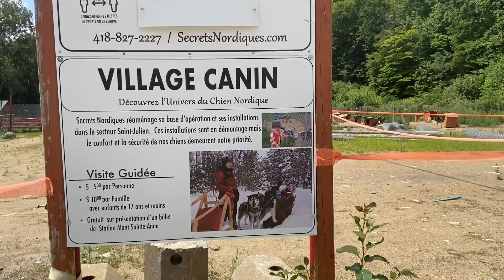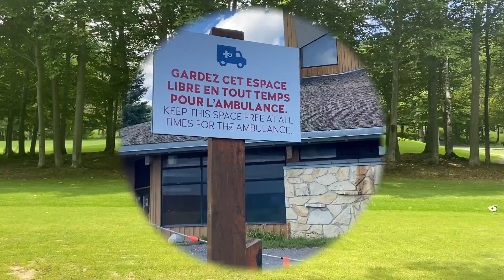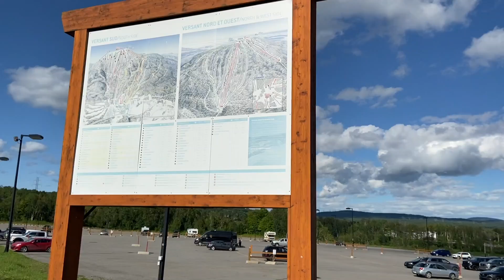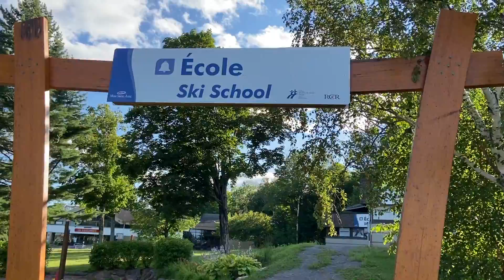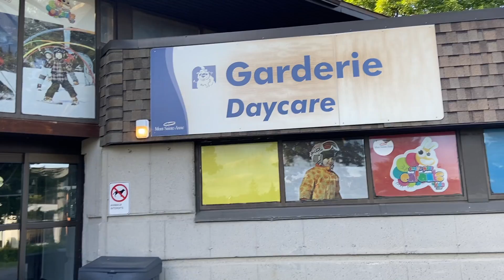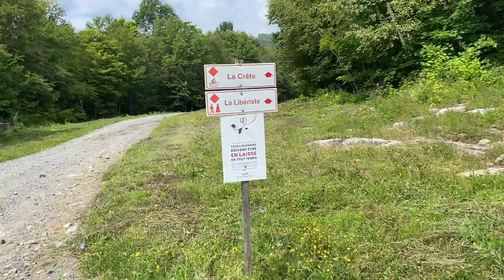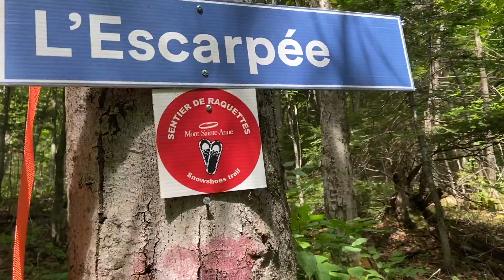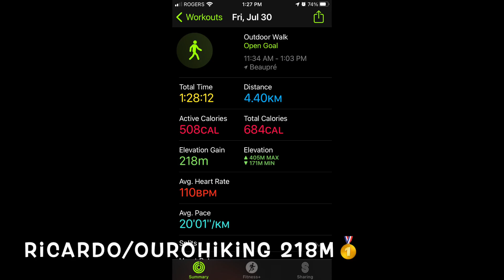VLOG- Eco tourism with my dog- Ecoturismo no Canada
Travel in Canada is very safety, and  for sure it is the Nature destination, so many incredible places to discovery. When it comes to ecotourism, Canada is a standout gem. Incredible natural wonders in Canada that will take your breath away. Come with us explore this amazing adventure. Thank you

VLGO Ecoturismo no Canada.  O canada é um excelente lugar para se fazer turismo ecológico. Uma natureza exuberante, lagos, rios, mar e montanhas. A população canadense é super consciente e ativamente engajada em protejer o meio ambiente. Nesse episódio vem comigo nessa aventura de subir 218 km da montanha ( Mont-Sainte-Anne) caminhando foi bárbaro, fantástico.